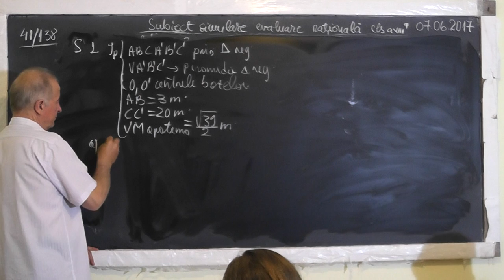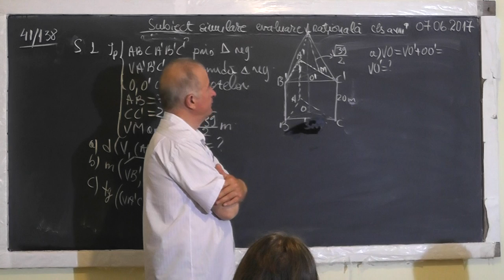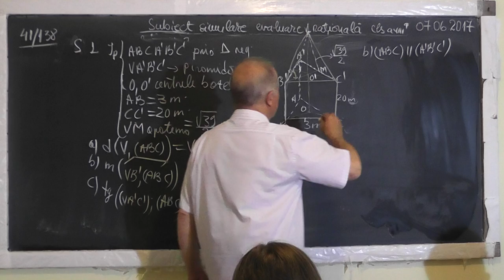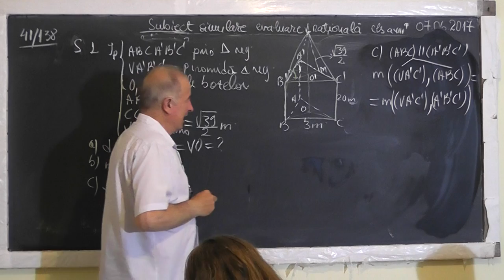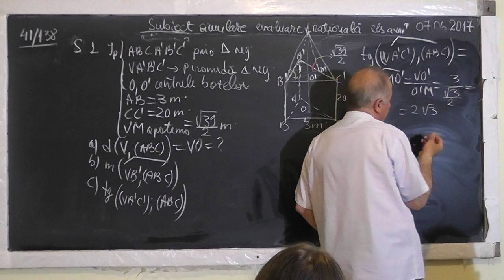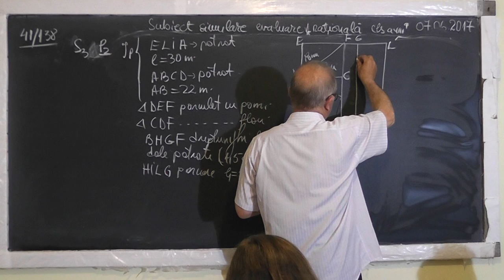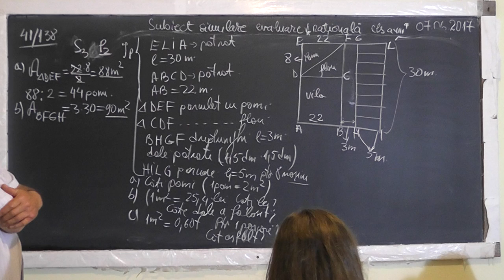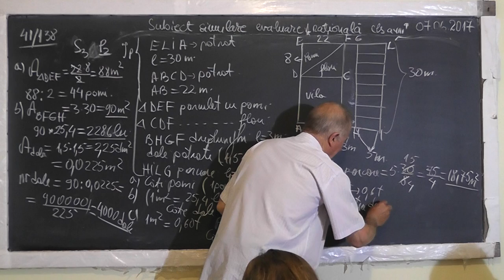2/3 1538 Clasa 8 Subiect Simulare Evaluare Nationa: Functii Probabilitati Procente Unghi diedru Con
Aceste lectii sunt SUSTINUTE de VOI si daca va sunt utile, as aprecia un Like, Share, Comment - In aceasta lectie de matematica pe care o puteti vedea in direct si pe facem pregatire pentru examenul de evaluare nationala la clasa a VIII-a. Din cuprins: Probabilitati, Divizibilitate, Aria rombului, Cub, Sisteme de ecuatii, Aria patratului, Procente, Functii, Formule de calcul prescurtat, Distanta de la un punct la un plan, Unghi diedru, Unghiul format de o dreapta cu un plan, Simetricul unui punct fata de o dreapta, Corpuri obtinute prin rotirea unei drepte, Volumul cilindrului, Volumul conului, Functii trigonometrice.
- VIDEO MATEMATICA cu Proful Online sau cautati pe Google: profu online Ioan Ursu